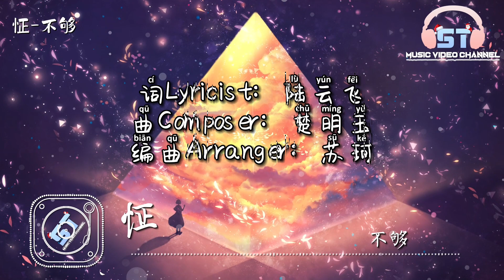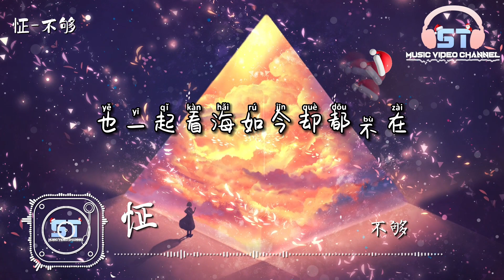怔 - 不够『夕阳下 有情侣在看海，他们正相爱 我们却已分开』【动态歌词Pinyin Lyrics】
👇歌词👇
怔-不够
词Lyricist：陆云飞
曲Composer：楚明玉
编曲Arranger：苏珂
混音/母带后期工程师Mixing/Mastering Engineer：陈秋洁
制作人Produced by：王艺园
和声Backing Vocals：宋辰
监制Executive Producer：王艺园
策划Coordinator：王艺园
制作公司Manufacturing company：Hikoon Music

落日沿着山头缓缓落下

海浪对着沙滩轻轻拍打

相机里的照片唯美如画

一个人的海角天涯

生命中的灿烂都是刹那

终究还是 孤独不断发芽

当我转头看见另一幅画

我突然怔住不说话

夕阳下 有情侣在看海

他们正相爱 我们却已分开

晚风吹 吹散我的感慨

现在已不是 我们的时代

记忆中 我们也曾相爱

也一起看海 如今却都不再

天那边 你是否也感慨

又或许早已释怀 有了新的依赖